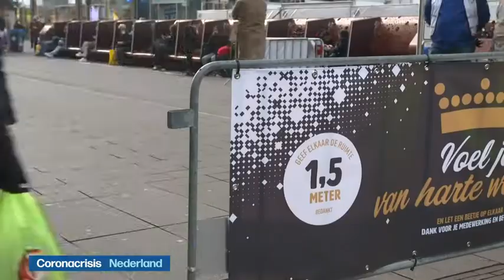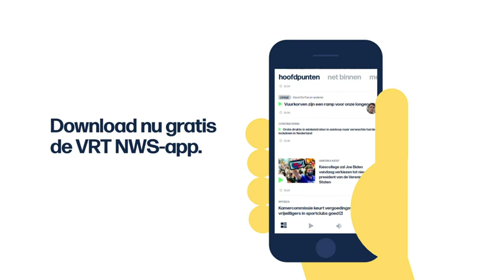VRT | Het journaal - maandag 14 december 2020 om 18:04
Het journaal update van maandag 14 december 2020.